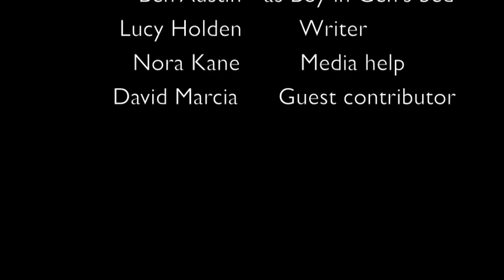This Is College - Episode 1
Meet Julia Delaney, a freshman at Fitzjoyce College. Not only is she diving into college headfirst, she's also taking the risk of videotaping her experiences... No matter what that reveals.

Episode One: This Is College